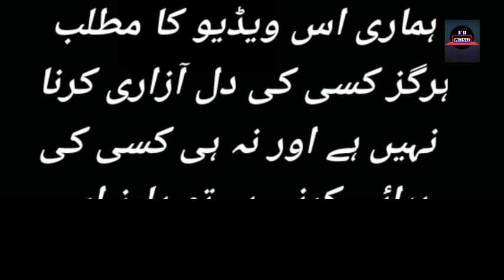Ehram-e-Junoon Episode 33 - Mistakes - Ehram Junoon Episode 34 Teaser - Geotv Drama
Ehram-e-Junoon Episode 29 - Mistakes - Ehram Junoon Episode 30 Teaser - Geotv Drama

Writer : Jahanzeb Qamar
Director : Syed Ramish Rizvi
Producers : Abdullah Kadwani & Asad Qureshi
Production House : 7th Sky Entertainment

 Cast :
Imran Abbas as Shani Neelam Muneer as Shanzay Nimra Khan as Sajeela Mahmood Aslam as Kamran  Ismat Zaidi as Kulsoom Maira Khan as Nadiya Zainab Qayoom as Samiya Saqib Sameer as Khawar Aadi Khan as Jugnu Birjees Farooqui as Farzana Farah Nadeem as Shakeela Kinza Bukhari as Shazia Mirza Rizwan as Faiq